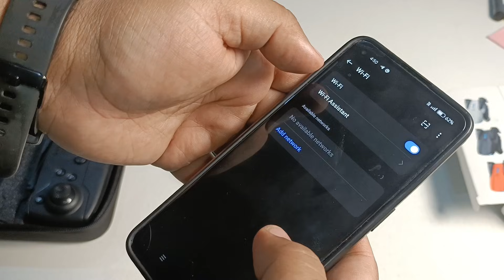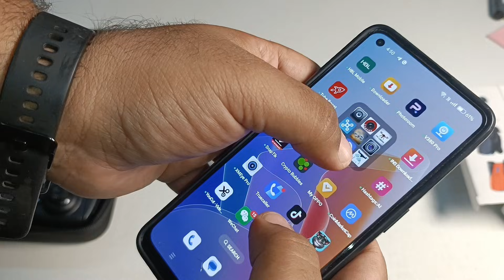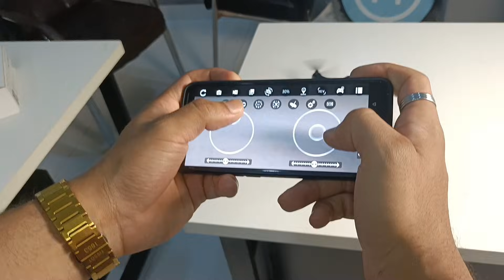How To Connect & Fly E88 Drone Camera With Phone | Drone Camera Phone Se Kaise Connect Kare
How To Connect E88 Drone Camera With Phone | Drone Camera Phone Se Kaise Connect Kare

how to connect e88 drone camera with phone,
how to connect e88 drone camera to phone,
how to connect e88 drone to phone,
e88 pro 4k drone connect to phone,
e88 drone how to connect to phone,
how to connect drone camera to phone wifi cam,
how to connect drone camera to phone e58,
how to use e88 drone camera in tamil,
how to use e88 drone camera in telugu,
how to connect drone camera to phone e88 pro,
how to connect drone 12 to phone,
e88 pro 4k drone how to connect,
how to connect drone e88 pro camera to phone,
how to connect a drone camera to a phone,
how to connect a drone camera to your phone,
how to connect your drone camera to your phone,
how to connect the drone camera to your phone,
drone camera ko apne mobile se kaise connect kare,
s9 drone camera test,
s128 mini drone connect to phone